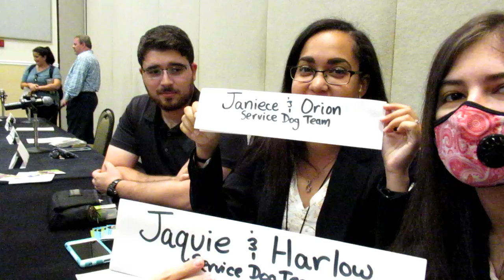Participating on a Service Dog Q&A Panel! 🐕 (9/25/17)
Teespring handles all production, shipping and customer service (thank goodness, lol). The campaign is ongoing. Both blue and pink accents come in a V-Neck option (size XS – 2XL) and normal neckline option (size XS – 5XL). Part of the proceeds are going to Red Cross. I hope y’all love them as much as we do!

--- I wear the mask due to my Angioedema and Immunodeficiency, it filters allergens and germs. Learn more in my “All About My Chronic Illnesses” video!

My Patron Executive Producers: Danielle Smythers, Karen Ratcliff, Jaime Heiner, Elizabeth Smith & Phillip Casey!